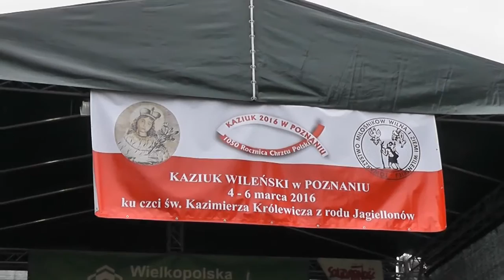Poznań 2016 - KAZIUK WILEŃSKI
Wręczenie nagrody "ŻURAWINA" merowi rejonu solecznickiego Zdzisławowi Palewiczowi. Koncert Zespołu Pieśni i Tańca "EJSZYSZCZANIE".